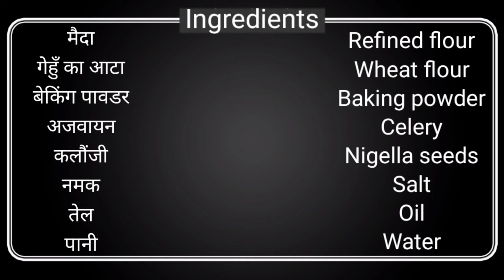Easy Tea-time Snacks | आटे और मैदे का आसान नाश्ता | Do it with Nisha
Hello friends
In this video I am going to show you the recipe of Easy Tea time snacks (निमकी) which you can make in minimum time.

Ingredients :
1) Refined flour (मैदा)
2) Wheat flour (गेहुँ का आटा)
3) Baking powder (बेकिंग पावडर)
4) Celery (अजवायन)
5) Nigella seeds (कलौंजी)
6) Salt (नमक)
7) Oil (तेल)
8) Water (पानी)

Follow 'Do it with Nisha' on other social media platforms so that you can get early updates of my upcoming videos.

अगर आपको वीडियो पसंद आया हो तो लाइक, कमेंट और शेयर करना न भूलें।

अन्य सोशल मीडिया प्लेटफॉर्म्स पर 'Do it with Nisha' को फॉलो करें ताकि आपको मेरे आने वाले वीडियो के शुरुआती अपडेट मिल सकें।